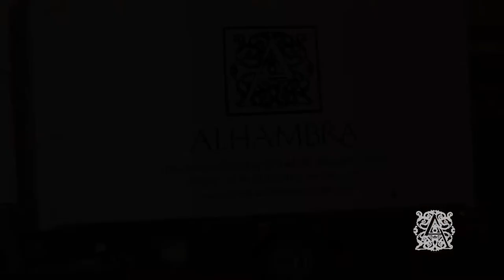ALLURE COLLECTION BY ALHAMBRA INTERNACIONAL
BEHIND THE SCENES OF THE PHOTOSHOOT